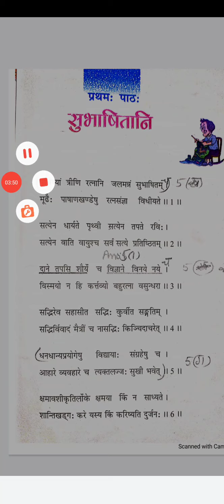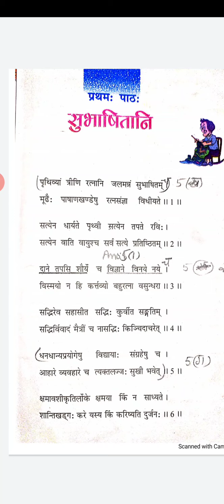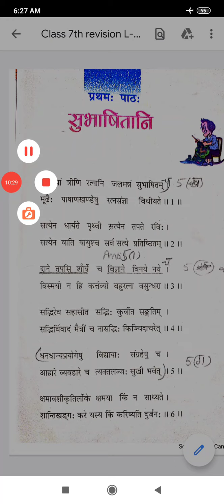Class 7 L-1(Revision)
Name:Sushila Devi
Subject:Sanskrit